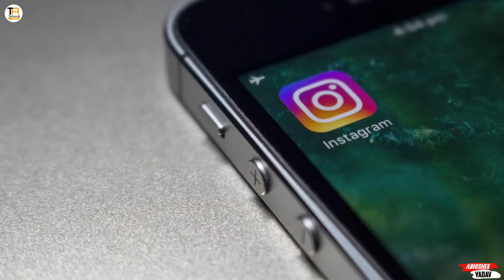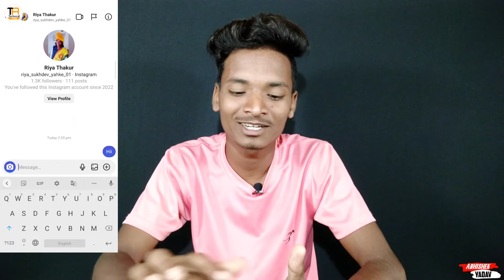अपने आस - पास के Instagram Users को कैसे ढूंढ सकते हैं ? अभी जाने 🔥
🟣 दोस्तों इस वीडियो में मैंने आपको बताया है कि आप कैसे अपने आस - पास के इंस्टाग्राम यूजर्स को कैसे ढूंढ सकते हो | बहुत ही आसान तरीके से तो वीडियो को आप अंत तक जरूर देखें ।

apne bhai ko social media par follow jarur kare

                             --🔶 धन्यवाद 🔶--
⭕ Technical Abhi